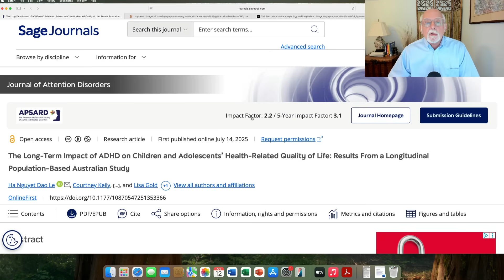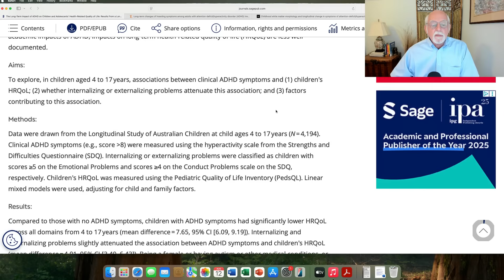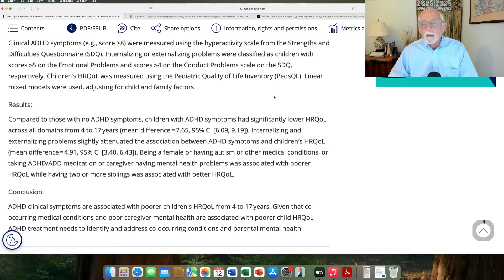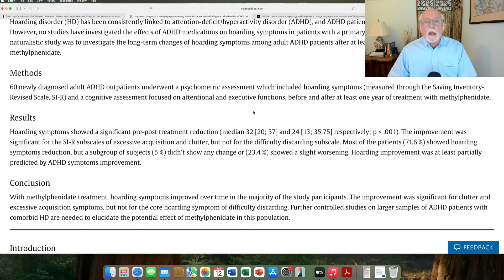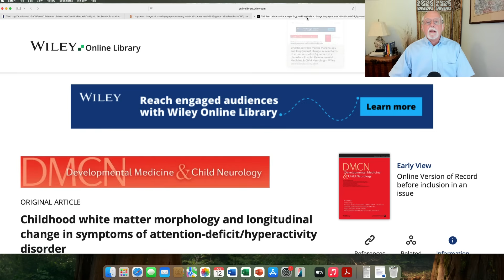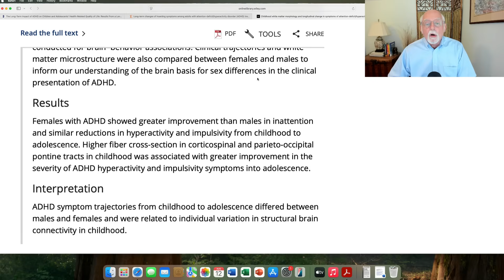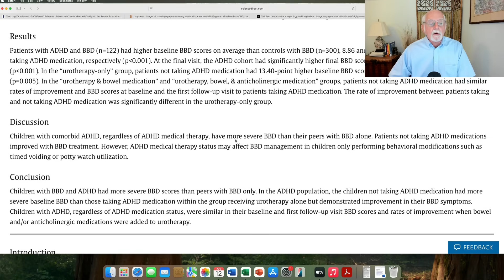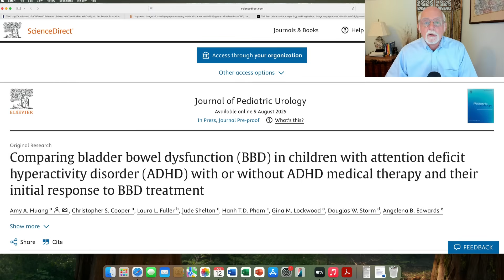My Last Weekly Review: Quality of Life & Meds, Hoarding, Brain Connectivity, Bowel-Bladder Problems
00:00 Introduction and Thanks for Watching!
02:09 ADHD and quality of life in children
07:02 Changes in hoarding symptoms in ADHD from stimulant treatment
09:08 Childhood white matter connectivity and developmental changes in ADHD
11:07 Bowel-bladder dysfunction in children with ADHD
13:34 Conclusion

The Long-Term Impact of ADHD on Children and Adolescents’ Health-Related Quality of Life: Results From a Longitudinal Population-Based Australian Study.  H. Le et al. (2025).  Journal of Attention Disorders.

Long-term changes of hoarding symptoms among adults with attention-deficit/hyperactivity disorder (ADHD) treated with methylphenidate
G Grassi, E Scillitani, C Moradei, C Cecchelli… - Journal of Psychiatric Research 2025

Childhood white matter morphology and longitudinal change in symptoms of attention-deficit/hyperactivity disorder
KS Rosch, C Hyde, I Fuelscher, D Crocetti, M Singh… - Developmental medicine and child Neurology, 2025.

Comparing bladder bowel dysfunction (BBD) in children with attention deficit hyperactivity disorder (ADHD) with or without ADHD medical therapy and their initial …
AA Huang, CS Cooper, LL Fuller, J Shelton, HTD Pham… - Journal of Pediatric Urology, 2025